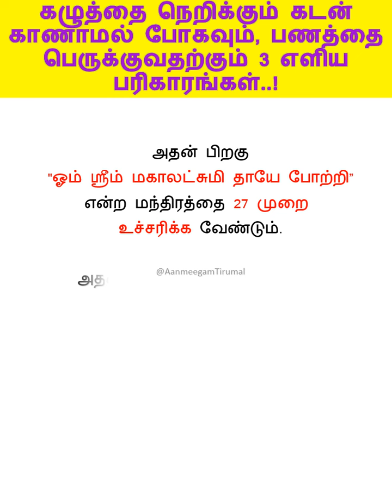கழுத்தை நெறிக்கும் கடன் காணாமல் போகவும், பணத்தை பெருக்குவதற்கும் 3 எளிய பரிகாரங்கள்!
கடன் பிரச்சனை, வேலை தொடர்பான பிரச்சனை, திருமணம் தொடர்பான பிரச்சனை என்றாலே, அந்த பிரச்சனையில் இருந்து விடுபட நாம் வணங்க வேண்டிய தெய்வம் முருகப் பெருமான் தான். முருகப் பெருமானுக்குரிய கிழமை செவ்வாய். இந்த கிழமையில் முருகனை வழிபட்டு வந்தாலே தீராத கடன் பிரச்சனைகள் தீருவதற்கான வழிகள் பிறக்கும்.

கடன் சுமை அதிகமாக இருக்கும் பொழுது, நாம் சனிக்கிழமையில் சனி ஹோரையில் ஆஞ்சநேயரை அல்லது விநாயகரை வணங்க வேண்டும். இவர்கள் இருவரையும் வணங்கி வரும் பொழுது நம்முடைய கடன் சுமை குறையும். பெரிய கோவில்களுக்கு செல்லும் போது அங்குள்ள யானையிடம் ஆசி பெறுவது நல்லது.